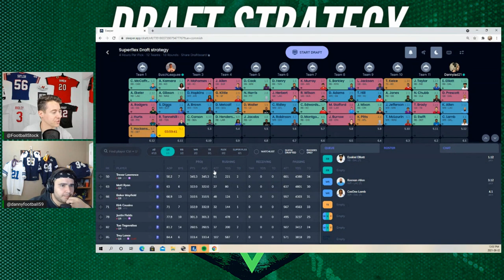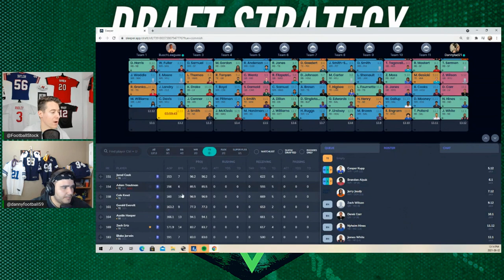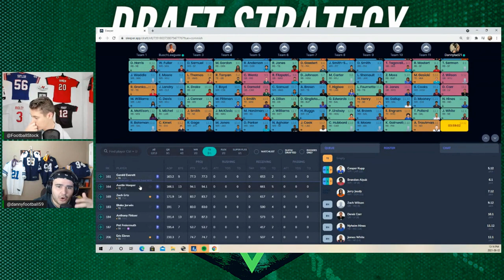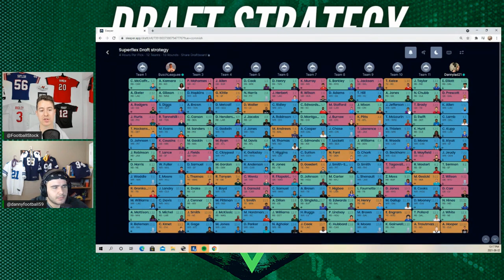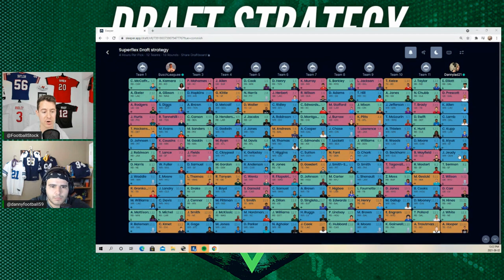Super Flex Draft Strategy - 2021 Fantasy Football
If you are drafting in a Superflex League in your fantasy draft this year you need to watch this video. Danny and Bush discuss the macro strategy of attacking a Superflex draft. They are tackling this mock draft from picks 2 and 12 to demonstrate this. This analysis and strategy is based on the draft falling how we think based on hundreds of mocks this offseason. Early Round Strategy

Timestamps: Intro: 0:00
What is a Superflex? How does it differ from 1 QB, and strategy to attack the QB position: 1:39
SuperFlex Mock Draft: 5:35
Review of teams and strategies: 25:51

HOW TO WIN A FREE SIGNED AIYUK/KAMARA OR SWIFT JERSEY!
"Use registration code "FSE" for $10 off your first purchase!

We have officially partnered with Underdog Fantasy for the 2021 offseason.

For using our code with Underdog will get BOTH of our draft guides TOTALLY FREE
- Our dynasty/rookie guide (dynasty rankings/rookie writeups/playercards/data)
- Our season long guide  (redraft rankings/sleepers/busts/breakouts/strategy/data)

For those of you that can't play underdog or already have an account: you can preorder our draft guide or buy our existing draft guide @ thefantasystockexchange.com